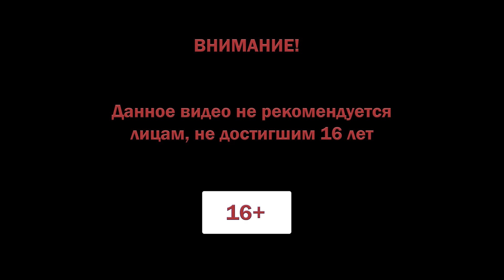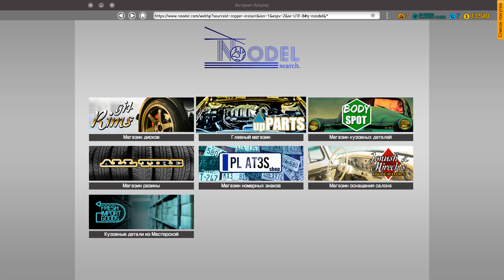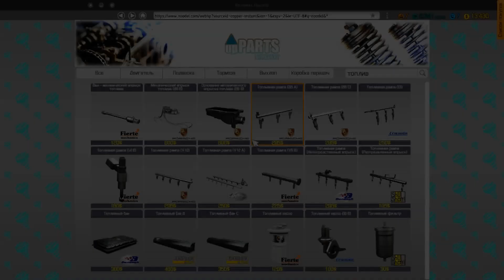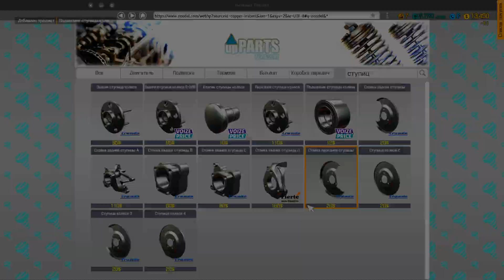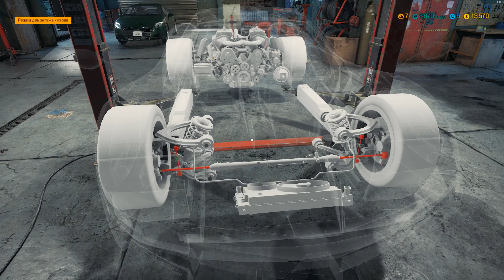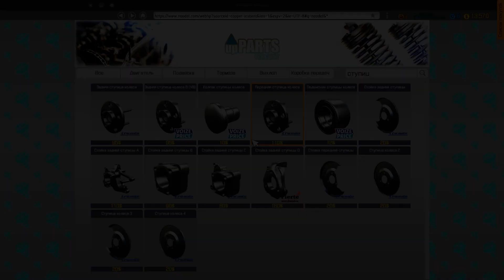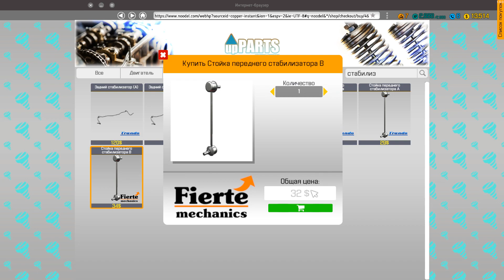Car mechanic simulator 2018 #12 ♦ ОТКРЫЛИ САРАЙ ♦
Нашли кое-что интересное в сарае, планирую реставрировать.